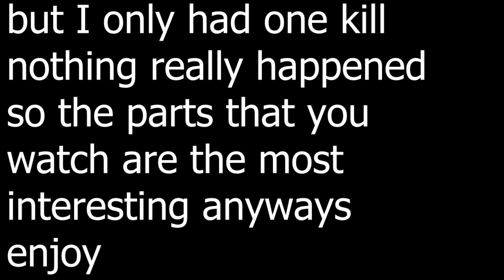Fortnite Victory Royale A second time. (None can stand against my mightily powerful power)